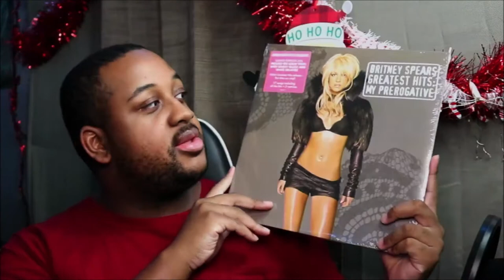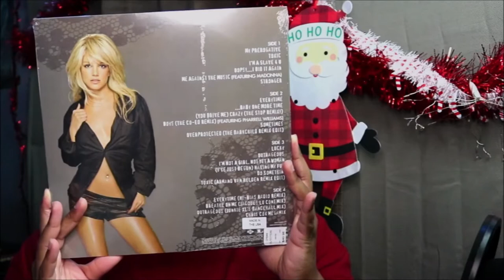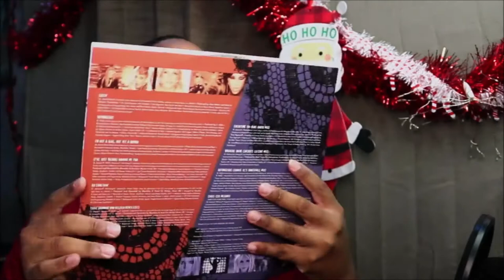Vlogmas Day 23 | Unboxing Britney Spears - Greatest Hits: My Prerogative Limited 2XLP